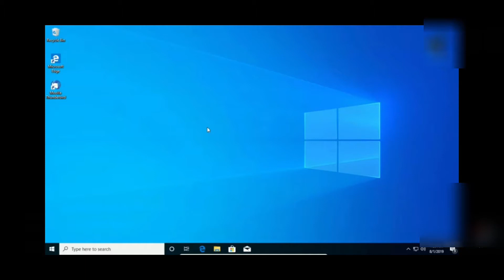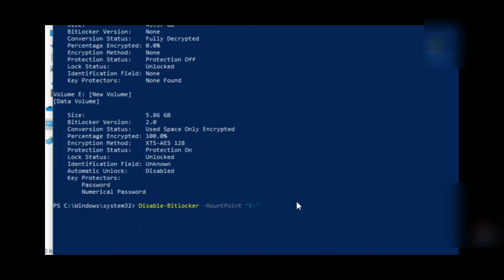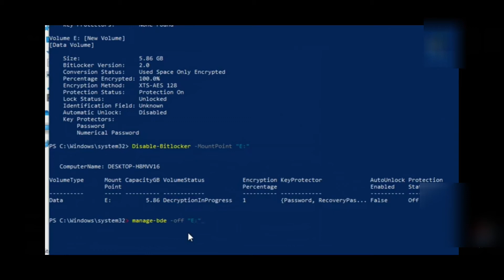How to disable the bitlocker using powershell in tamil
In this video explained about the "How to Disable bitlocker using powershell in Tamil" given clearcut demo videos and
real time testing video uploaded kindly watch and learn , step by step explained about the "How to Disable bitlocker using powershell in Tamil"
how to remove the bitlocker in drive and Decrypt the Data's what kind of troubleshooting used in this video and each and every parts explained clearly

Used module plateform :

In windows 10 : powershell
Disable the bitlocker

- - - - - - - - - - - - - - -Powershell commands - - - - - - - - - - - - - - - - - - - - - - -

check your Drives : manage-bde -status
break the bitlocker : Disable-BirLocker -MountPoint "E:"
Decryption drive : manage-bde off "E:"

- - - - - - - - - - - -  - - Powershell commands- - - - - - - - - - - - - - - - - - - - - - -  -

- - - - - - - - - - - - - - - - - - - - - - - -Iron Tech- - - - - - - - - - - - - - - - - - -  - - - - - -

Channel Head : Mohamed Athikgur Rahuman M
Video Editor : Mohamed Athikgur Rahuman M
- - - - - - - - - - - - - - - - - - -  - - - - - - - - - - - -Tamil version- - - - - - - - - - - - - - - - - - - - - - -
இந்த வீடியோவில்  "How to Disable bitlocker using powershell in Tamil" தெளிவான விளக்கம் கொடுத்துள்ளேன் .
இந்த விடியோவின் பதிவுகளை தவறாமல் பார்க்கவும் , கொடுக்கப்படுள்ள அனைத்து விளக்கங்களும்
இன்றியமயாதவை படிபடியாக விளக்கங்கள் தெரிவித்துள்ளேன்.

- - - - - - - - - - - - - - -  - - - - - - - - - - -அயர்ன் Tech- - - - - - - - - - - - - - - - - - - - - - - - - -